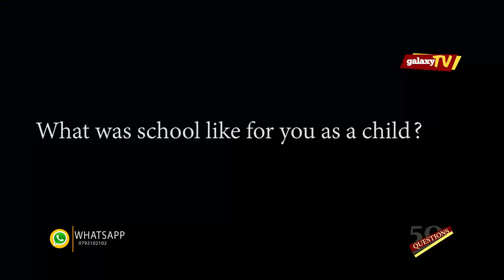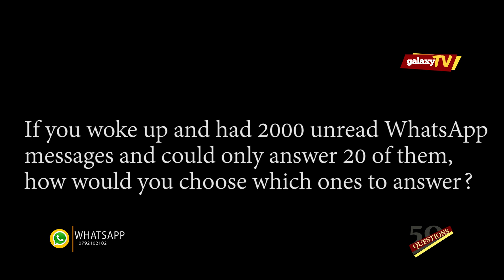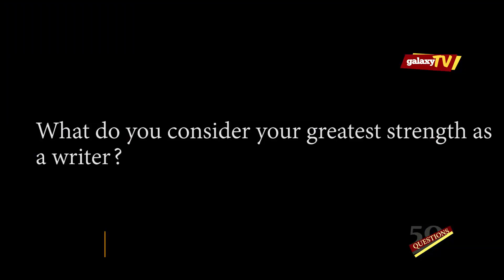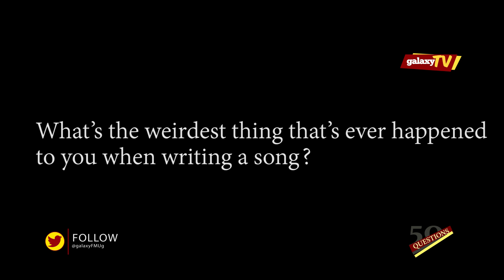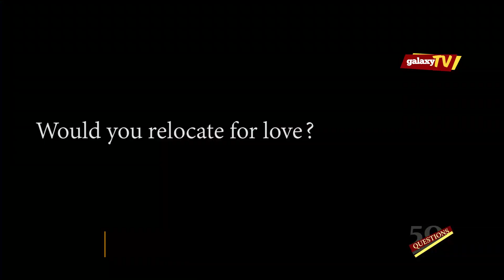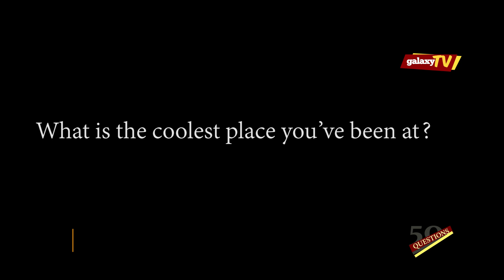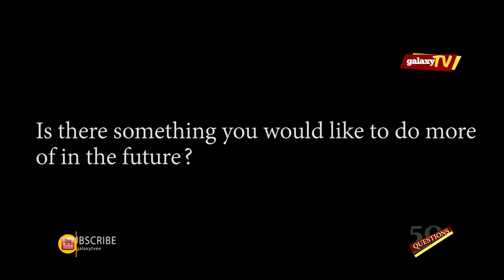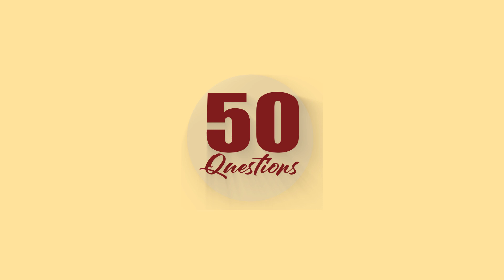50 Zzina Questions With Alvin Kizz